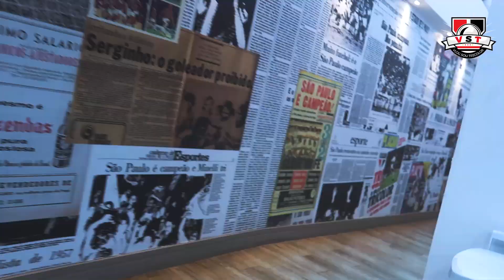DECEPÇÃO DEFINE ESSE JOGO | SÃO PAULO 0x1 SÃO BERNARDO | PAULISTÃO 2023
LINK DA LOJA CENTAURO

São Paulo 0x1 São Bernardo -Paulistão 2023- Rodada: 11
Vlog- 165

Com uma atuação desastrosa, São Paulo perde e decepciona mais de 50 mil torcedores.

SãoPauloxSãoBernardo